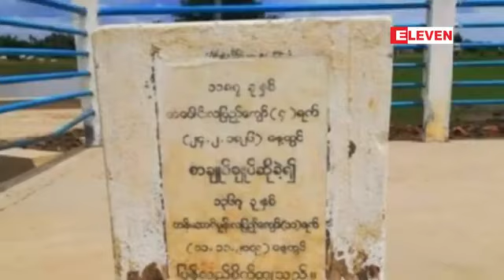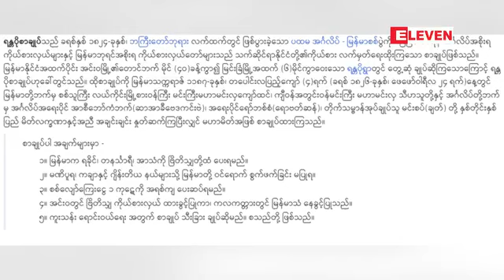ဆိတ်ခေါင်းပြပြီး ခွေးသားရောင်းနေသော တရုတ် (သို့)ရန္တပိုစာချုပ်မှသည် ဟိုင်ဂင်ဆွေးနွေးပွဲသို့ . . .